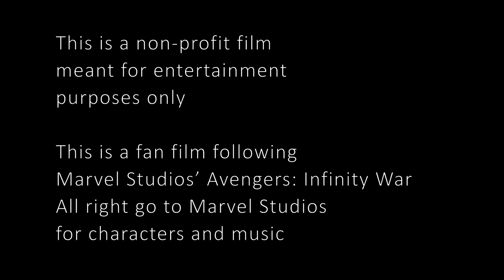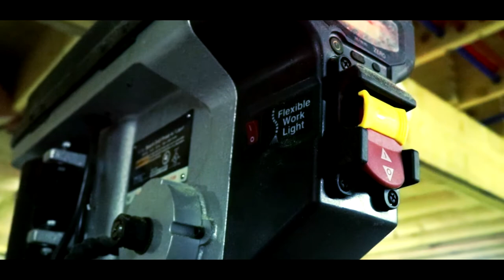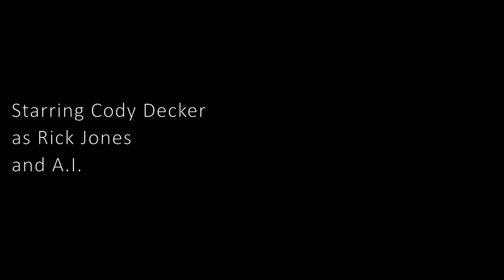Rick Jones: An MCU Fan Film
Rick Jones is somewhere far away from the Avengers, knowing of the dangers to come, giving him time to plan ahead. After months of work, he works to find a way to help the Avengers defeat Thanos and bring half the universe back.

This is a non-profit fan film meant for entertainment only, which is why it will not be monetized. All rights to music and characters go to Marvel Studios.

I hope you enjoy this short :)